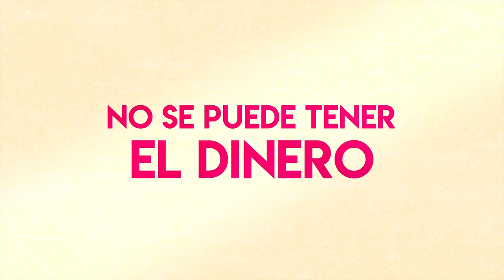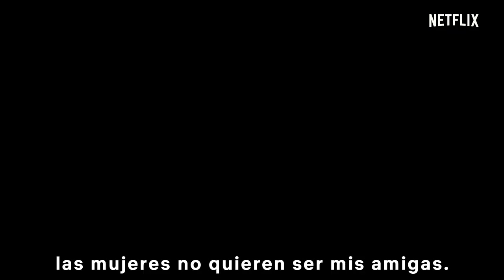Made in Mexico | Tráiler oficial | Netflix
"Made in Mexico" sigue la vida real de nueve personas que se mueven con determinación por los círculos más exclusivos y sofisticados de CDMX, una de las ciudades con más riqueza cultural en el mundo. "Made in Mexico" Ahora en streaming, solo en Netflix.